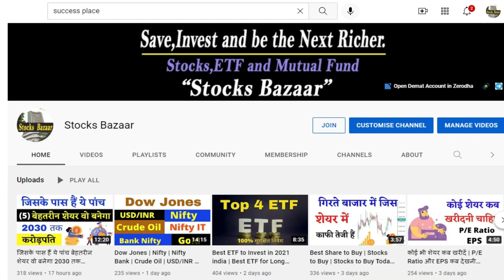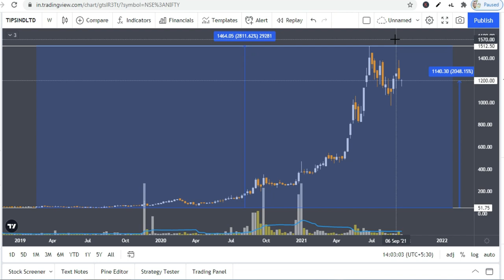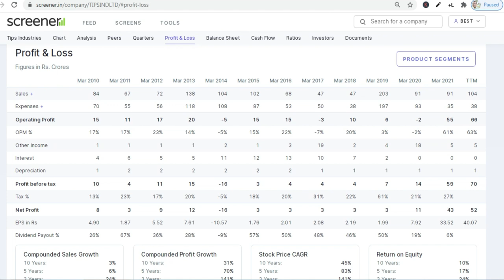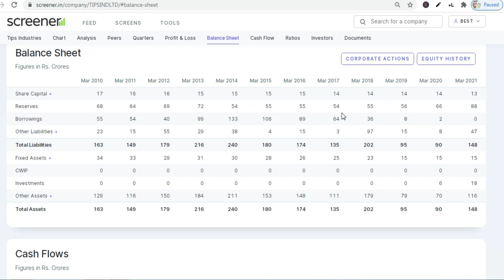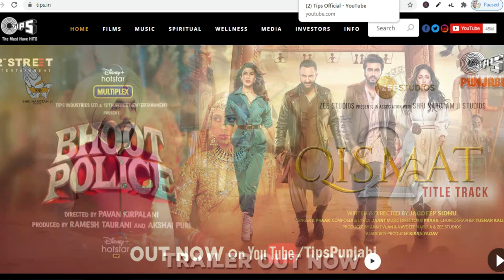इस शेयर ने 1 लाख को बना दिया 29 लाख |Multibaggger Stocks | Stocks Bazaar